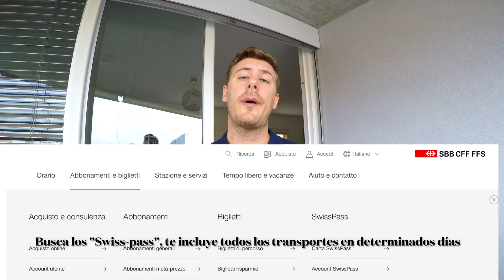Como viajar A y EN SUIZA (sin gastar como pelaná)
Siempre se han preguntado como viajar A (y EN) Suiza?
Y sin hacerlo como pelaná, en uno de los países más caros al mundo.
Soy Alessandro, suizoitaloregioaxaqueño y es mi tarea en este video explicarles bien como viajar a Suiza. Tendrán la información de:
🇨🇭 cual es el mejor vuelo para llegar directo a Suiza
🇨🇭 cuales son los medios de transporte tipicos de Suiza, explicación rapida de tren, tranvía, bicis publicas, autobuses y coches rentados
🇨🇭 como moverse entre ciudades suizas y cuanto cuesta cada transporte en promedio
🇨🇭 cuales convienen tomar dependiendo en donde están
🇨🇭 EXCLUSIVO YOUTUBE: documentos necesarios para entrar a Suiza siendo mexicano
¿Tienes alguna pregunta especifica? No dudes en hacerla en comentarios.

✔️ Subscribete a mis redes o en uno cualquiera de mis 17 grupos de Facebook para conocerme más
🚀 Comparte mis videos solo si te gustan y te aportan.
🔔 Activa las notificaciones de Youtube para no perderte ningun video.